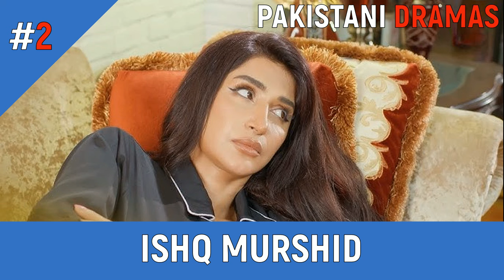Top 12 New Pakistani Dramas 2024 With 10 Million Views On 1st Episode